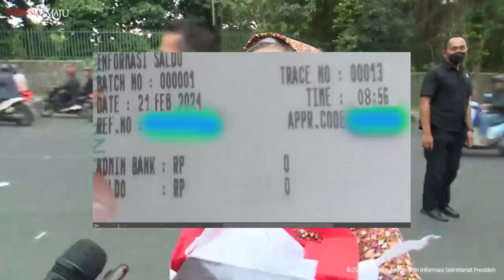HASIL CEK SALDO BLT MITIGASI 600 RB DAFTAR PENERIMA BLT MITIGASI SUDAH MUNCUL pkh hari ini